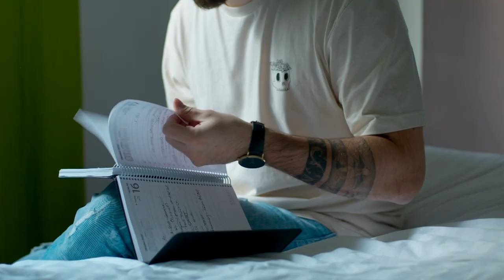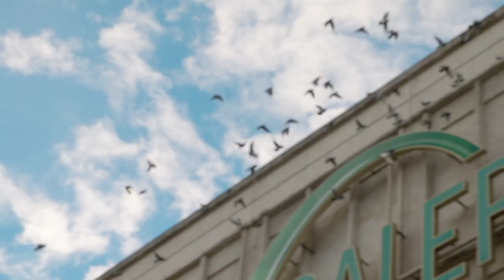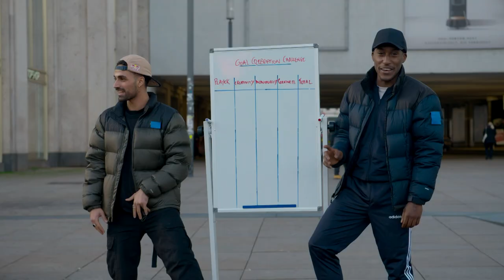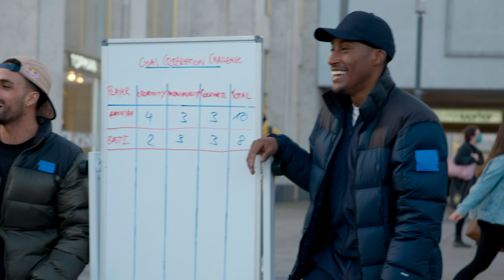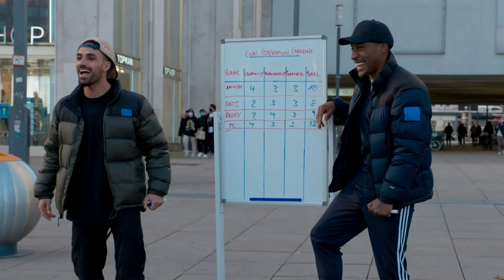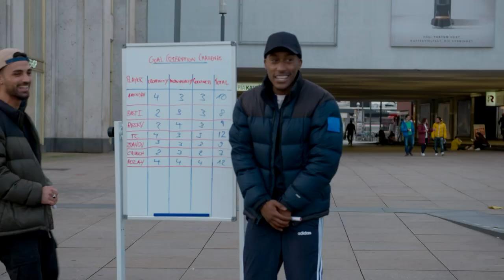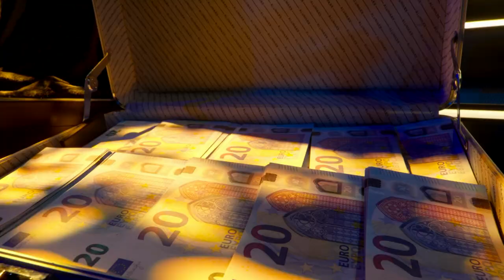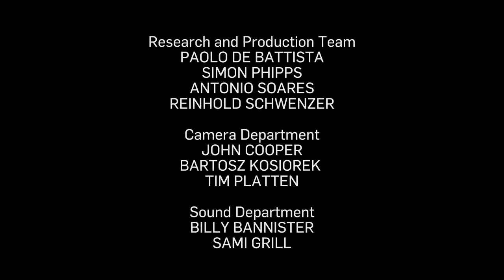Pro Dancer Judges Influencers | G2 Making The Squad 3 Ep 4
The 4th episode of Making The Squad: FIFA Edition has arrived on YouTube! Contestants let their moves do the talking to impress street dance champion, Majid Kessab, and try to win this IRL challenge. It’s every streamer for himself in the Dome, with the final whistle meaning the end of the road for two more competitors.